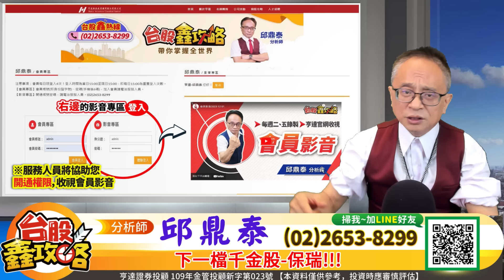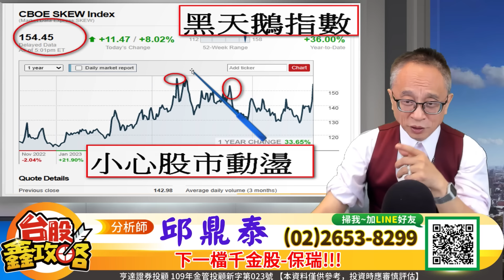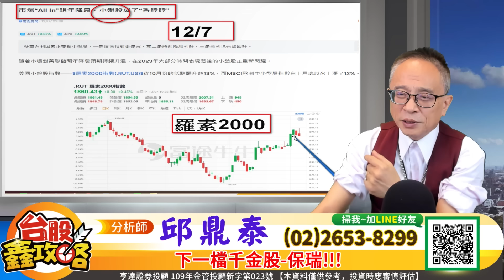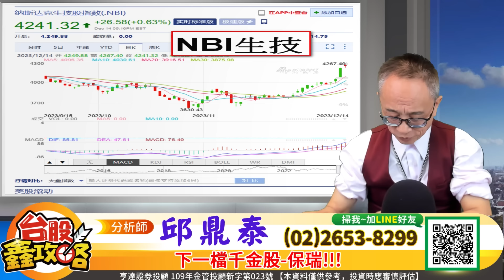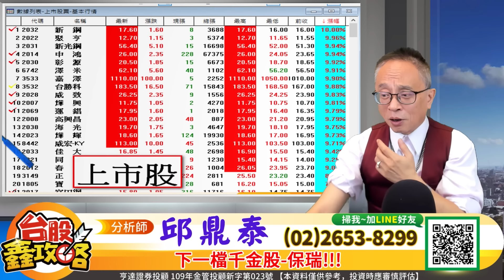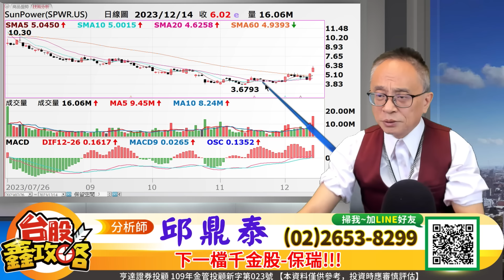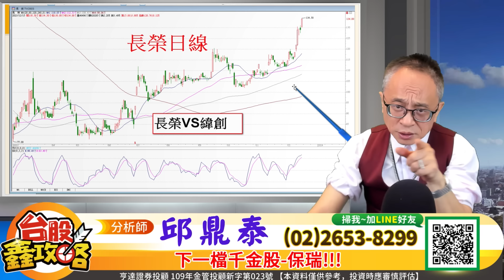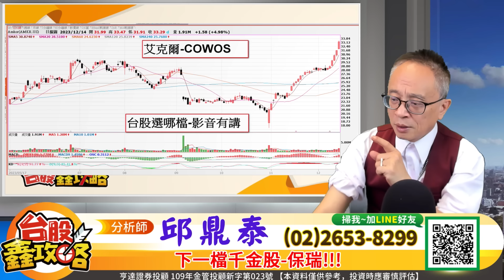20231215【台股鑫攻略】FED決策後是結構的轉折！海運 生技 中長多，科技股選什麼？| 邱鼎泰分析師